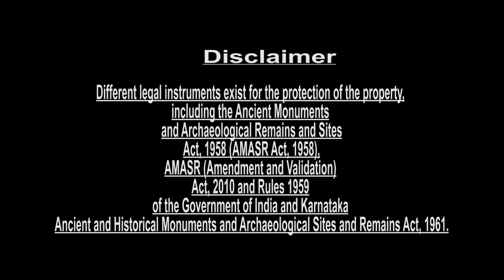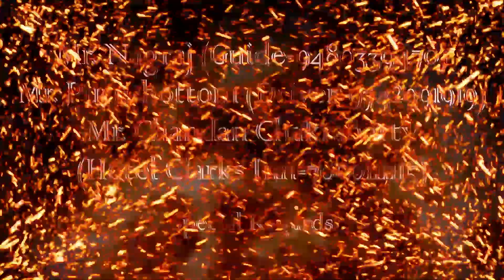Rome Of India Hampi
হাম্পি র প্রতিটি পাথরে , সৌধ্যে আপনি খুঁজে পাবেন ইতিহাসের জীবন্ত ছোঁয়া , এ এক শিহরণ জাগানো অনুভূতি !! এ যেন এক শিলালিপি , যাঁর ভাষা বুঝতে হয় !! এ যেন হারিয়ে যাওয়া !! ভারতের রোম শহর হাম্পি !!!